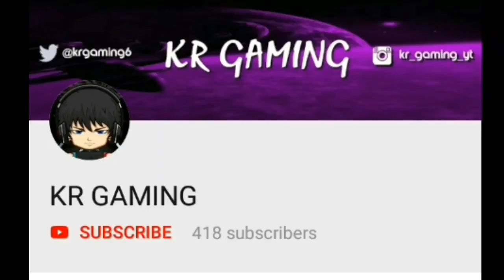Soul knight - RAINBOW GATLING GAMEPLAY (New weapon)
PLEASE READ:
THIS LINK WILL TAKE YOU TO AN ADFLY PAGE WHERE YOU HAVE TO CLICK SKIP AD AFTER WAITING FOR 5 SECONDS THEN  ITS GONNA TAKE A COUPLE SECONDS TO REDIRECT TO THE HACK VIDEO.

KR GAMING